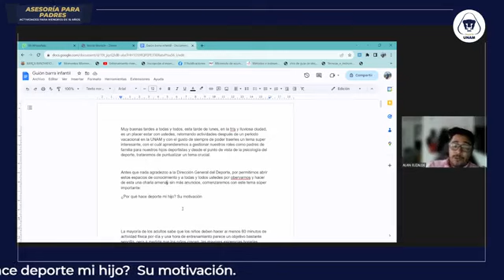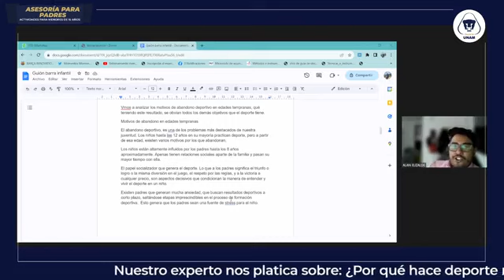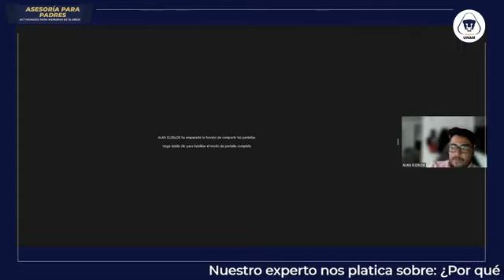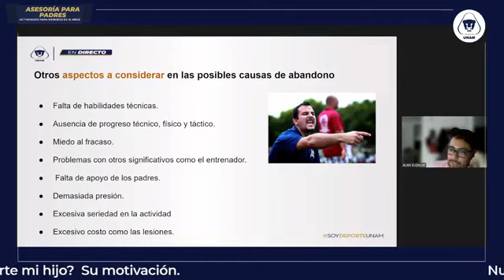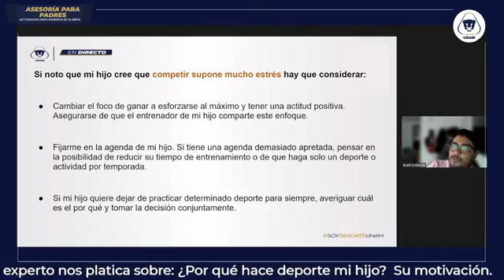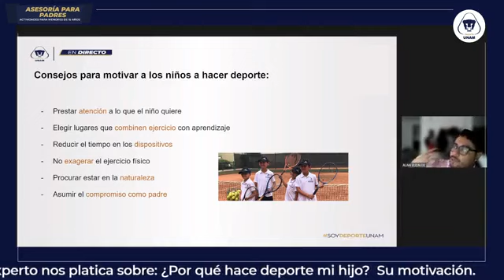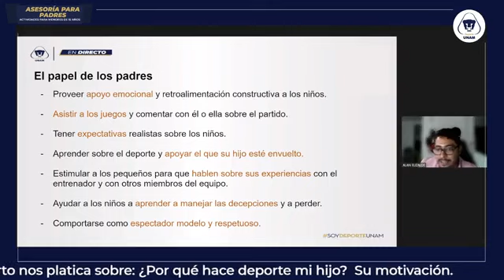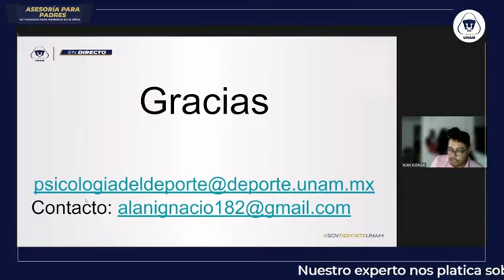¿Por qué hace deporte mi hijo sin motivación? 24 de julio de 2023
Experto: Alan Elizalde